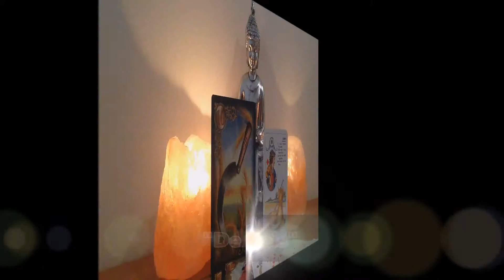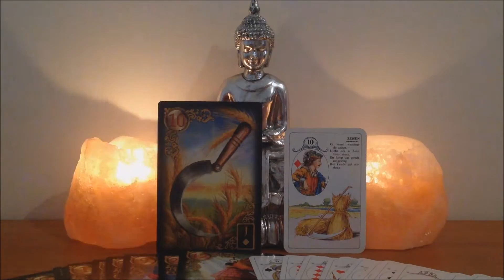Lenormandkaart "De Zeis" Puur Medium - Puur Tarot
Dient de situatie jouw echt nog? Of geeft het ruimte en opent dat nieuwe deuren, die je anders voorbij had gelopen?
De kaart de zeis kan ook staan voor een oogst, en goede oogst zelfs…
om dat te bepalen kun je het beste een combinatielegging doen oom breder inzicht te krijgen.
Deze kaart draagt ook een waarschuwing met zich mee: is de ingeslagen route wel de route die je werkelijk wilt lopen? Misschien is een betere of andere route?

- Abboneer je NU op ons YouTube Kanaal en mis niks! -

De Franse Marie Anne Adelaïde Lenormand ( 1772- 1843) beter bekend als Mlle Lenormand, begint na het overlijden van haar vader een carriere als kaartlegster volgens een oude Franse traditie. Mlle Lenormand had veel succes bij de adel en zelfs Napoleon kwam in haar “salon” voor een legging met de Lenormandkaarten. Omdat Mlle Lenormand een helderziende was, kon zij zich het kaartleggen erg snel eigen maken. Uiteindelijk begon men met in 1850 met het “maken” van de kaarten die tegenwoordig nog verkocht worden onder de noemer Mlle Lenormandkaarten.

Wil je meer weten over deze kaart in betrekking op jouw situatie? Kijk dan op of en vraag een persoonlijke kaartlegging aan een van de beschikbare kaartleggers.